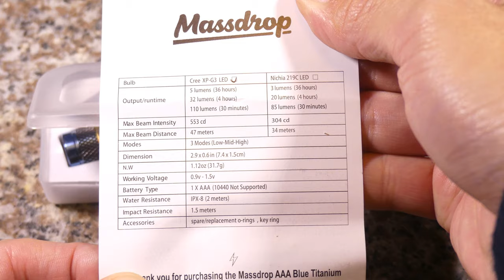Massdrop Blue Titanium AAA Flashlight: Unboxing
Unboxing de la linterna de bolsillo de la marca Massdrop, fabricada en titanio. Se puede comprar con led Cree XP-G2 R5 o el led Nichia 219B, usa una batería AAA, tiene una potencia máxima 110 lumens para un alcance de 47 metros.

Características:
Material: Titanio
Resistencia: IPX8
LED: Cree XP-G2 R5 ó Nichia 219B
Batería: 1 x AAA
Clip de bolsillo removible
Peso con batería: 34g
Modo alto: 110 lumens (30 min)
Modo medio: 32 lumens (4 h)
Modo bajo: 5 lumens (36 h)